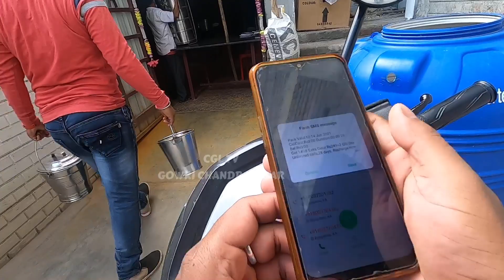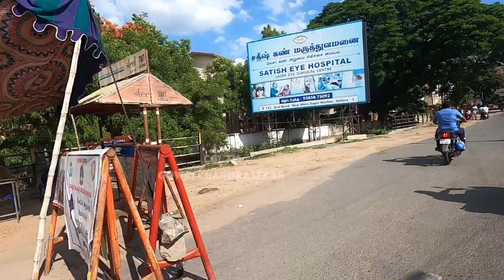What Happened near Petrol pump please be safe....... cheated | CGL TV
Incident happened at Indian Oil Petrol Pump.

petrol pump fraud caught
petrol pump cheated
fraud on petrol pump
cheating on petrol pump